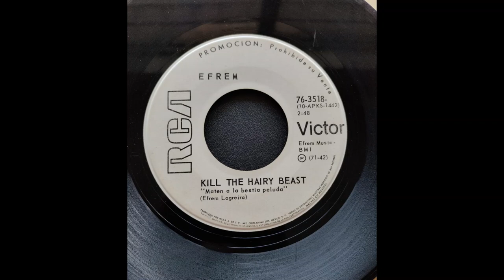Efrem - Kill the hairy beast (Afrobeat, Latin Funk, México)